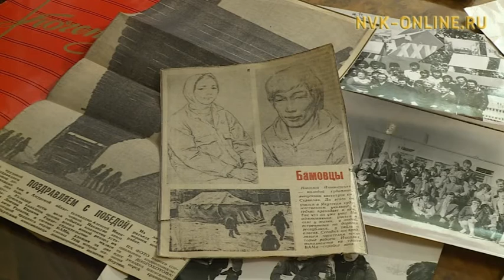В этом году исполняется 40 лет с момента прихода железной дороги в Якутии